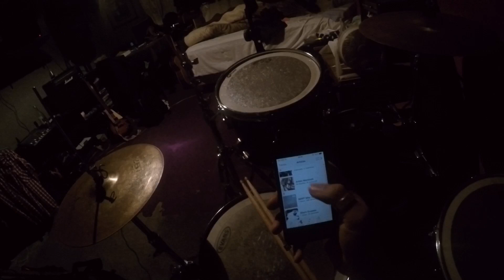R U Mine? Arctic Monkeys Drum Cover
Compra el equipo que uso, a través de este link en México:

Interfaz de audio:
Audient ID44 USB Óptico 800DPI Negro mouse

Extensión de interfaz de audio:
Audient ASP800 Preamplificador de micrófono de 8 canales y ADC con HMX y IRON

Monitores:
JBL Lsr305 MKII Series, 5" speaker:

Microfonos:
Shure Juego de Micrófonos para Batería de 7 Piezas PGADRUMKIT7

Cámara:
GoPro HERO6 Black 4K Cámara de Acción (Renewed)

Platillos:
Zildjian ZBT - Juego de 5 platillos, 5-Cymbal Set, 14" pr, 16", 18", 20"

Stands de platillos:
Hi hats; Mapex H800EB - Soporte para platillos:

Chrash Ride: Mapex - Soporte para platillos (B600EB)

Crash: Mapex B200RB Rebel - Soporte para platillos de nivel de entrada, doble soporte:

Pedal: TAMA HP200P Iron Cobra 200 Pedal único:

Tarola:Mapex MPST4558H - Tambor de pesca

Protector auditivo:
ProCase Orejera contra Ruido:

Audifonos:
Apple EarPods con conector Lightning: